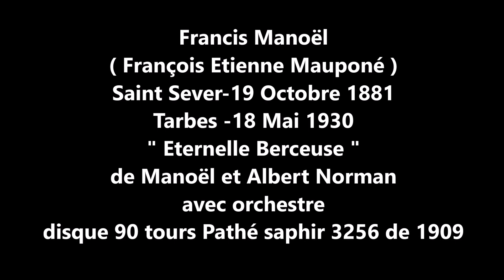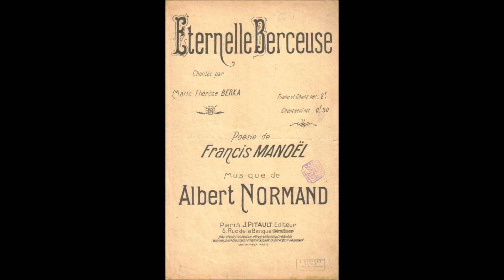Francis Manoël " Eternelle Berceuse " 1909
Francis Manoël   " Eternelle Berceuse " de Manoël et Albert Normand
avec orchestre
disque 90 tours Pathé saphir center 3256 de 1909